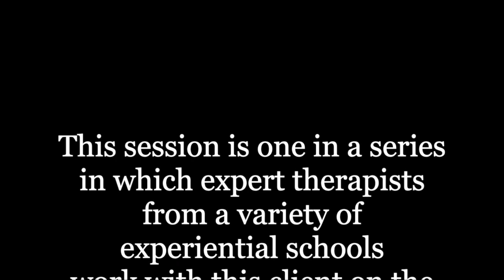Brainspotting demonstration session trailer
"Brainspotting is all about the relationship!” Brainspotting is a brain and body-based relational psychotherapy where clients are in the driver seat! The counselor supports and holds the counseling space in an attuned presence with the client as the client learns to focus mindfully inside themselves to shift, rework and release limiting beliefs and body sensations.

New studies in neurosciences show the brain is capable of changing itself. Brainspotting supports symptom relief, self-awareness, healing, increased self-confidence and changes in behavior. Clients will experience what it is like to reconnect and reclaim their true selves. It is very exciting to see people heal and become fully alive again. It is very inspiring and a wonderful gift to participate in this deep type of healing.

Cherie Lindberg has over 20 years in the human development field. She is a Licensed Professional Counselor, Nationally Certified Counselor and is a Brainspotting Trainer and Consultant. Her experience and additional education includes: training in Eye Movement Desensitization Reprocessing (EMDR), Ego State Therapy, and certification in Imago Relationship Therapy.

Her specialties include performance enhancement for professionals, life transitions, personal growth, anxiety disorders, marital therapy, stress management, PTSD, and ego state therapy.